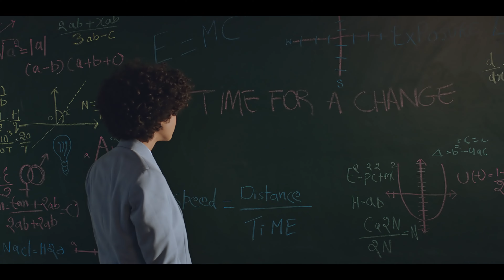It's Time For A Change | School Advertisement Video | Saraswati Vidya Vihar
Here is to show how Saraswati Vidya Vihar has created equilibrium in academics and passion in best possible ways. Join hands with Saraswati Vidya Vihar on the journey of learning, growing and becoming achievers.